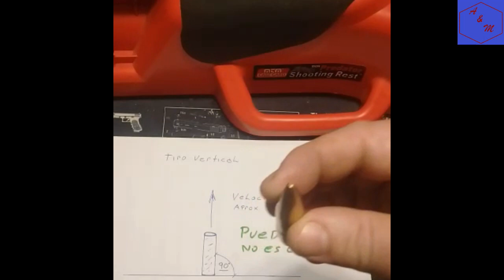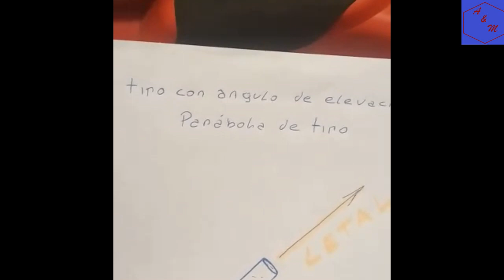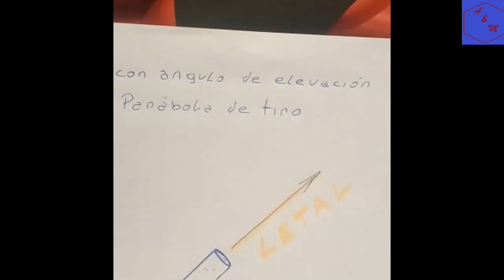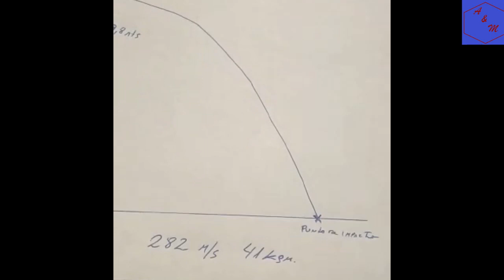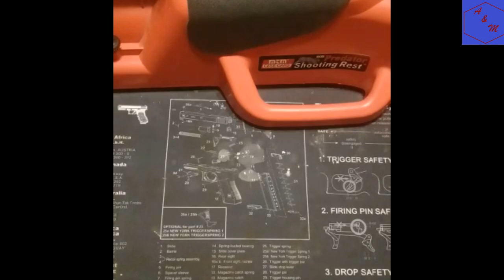Los peligros de disparar al aire, explicación balística.